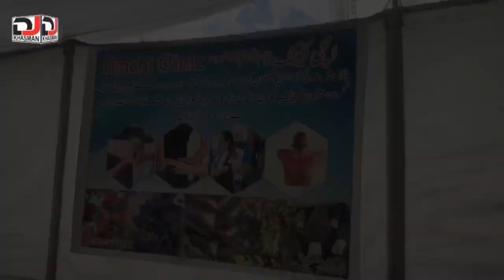Losar Faistoel لوسر فیسٹول 2022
لوسر فیسٹول  علاقائی  اور  ثقافتی سٹال